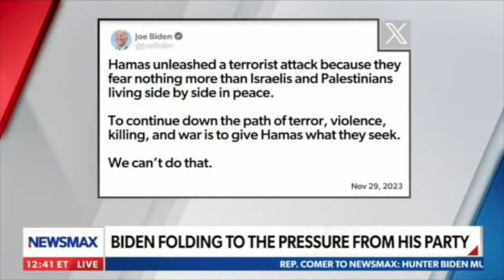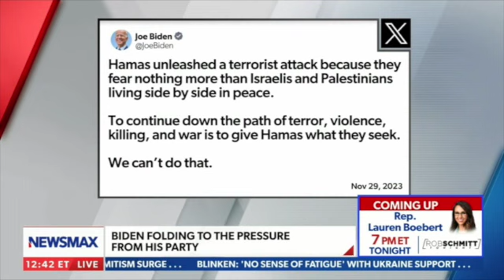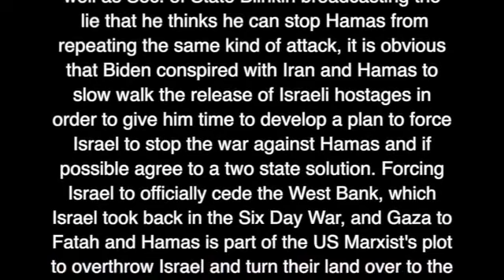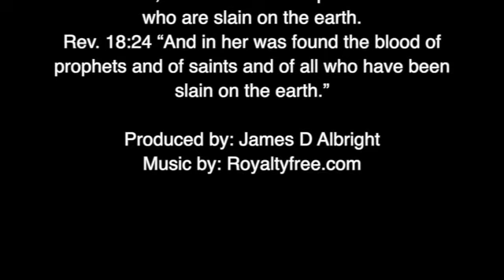Biden Conspiring with Iran to Stop Israel Annihilating Hamas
This video reveals that the Biden administration is conspiring with Iran to stop Israel from annihilating Hamas.